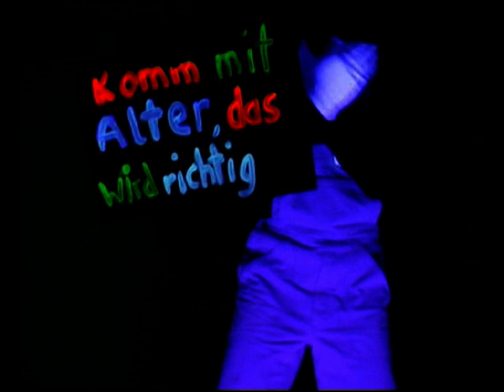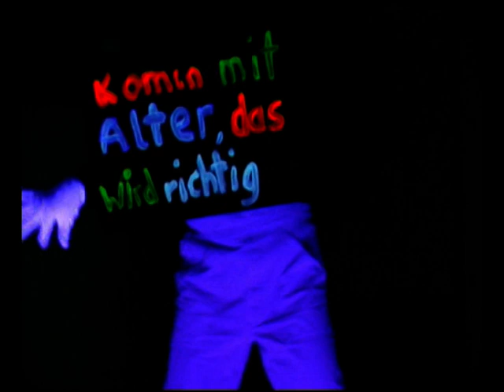Nein Mann - Thalmässing 2011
30 Jahre Kult in Thalmässing! 2011 ist es wieder so weit. WIr sehen uns vom 2. bis 5. Juni in Reinwartzhofen bei Thalmässing.